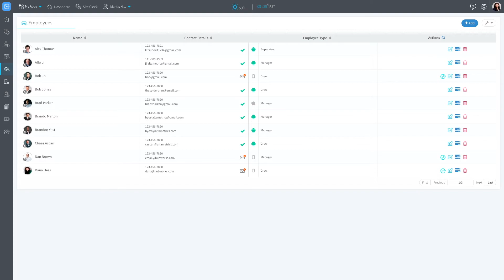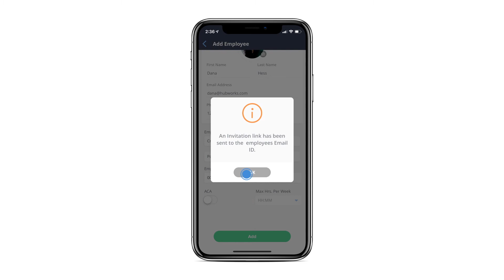Zip Clock - How to Add Employees (Mobile)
How to add employees through Zip Clock's web and mobile app.